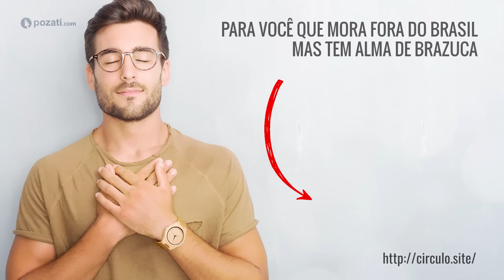NoMeioDeNós 003 | Sentido de Comunidade para vencer a Matrix | Juliano Pozati